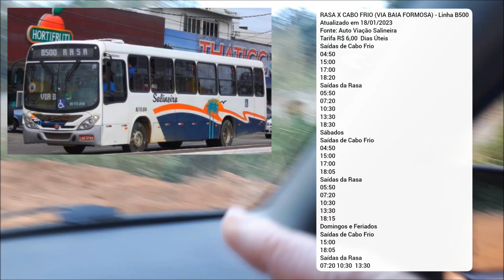PRAÇA NOVA RUA 28 até POUSADA Vila Verde -Rasa-Búzios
O antigo campinho de areia, do bairro Vila Verde, virou uma linda praça
A nova Praça de Vila Verde tem o nome do ex-vereador Jair Pereira Gonçalves, o Jajaia.

O local conta com uma quadra de grama sintética, praça, academia e espaço kids, além da drenagem e pavimentação da rua da Saudades (antiga 28) que fica ao lado do campinho, que também foi inaugurada junto com a Praça do Jajaia
 Conheça mais de BÚZIOS;